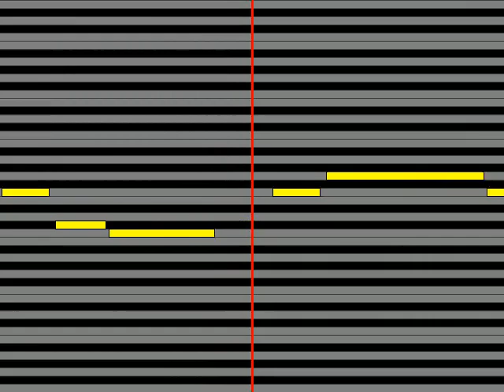【ガイドメロディ】 三笠優子 これからも夫婦舟